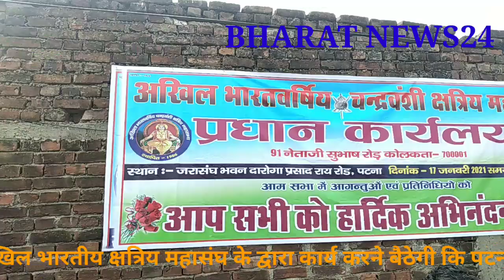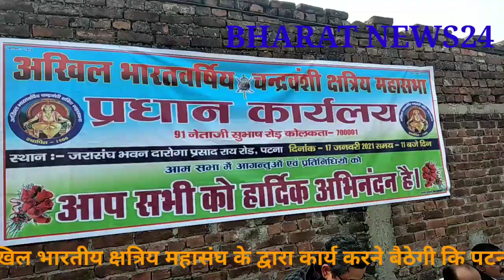अखिल भारतीय वर्ष चंद्रवंशी क्षत्रिय महासभा का एक दिवसीय बैठक